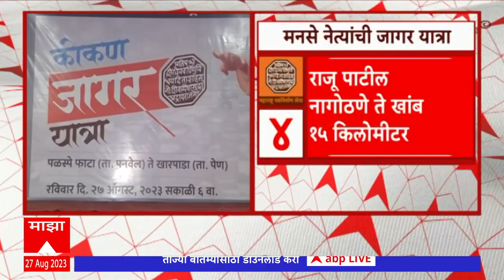MNS Jagar Yatra : मुंबई - गोवा महामार्गासाठी रायगड आणि रत्नागिरीत मनसेची पदयात्रा,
मुंबई-गोवा महामार्गासाठी अमित ठाकरेंच्या नेतृत्वाखाली पळस्पे ते खारपाडा पदयात्रेला सुरुवात, 15 हजार कोटी खर्चुनही महामार्ग अपूर्ण का, अमित ठाकरेंचा सवाल